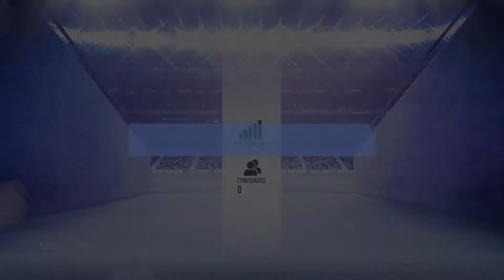RIVALS 4-0 and 72 minutes QUIT RAGE